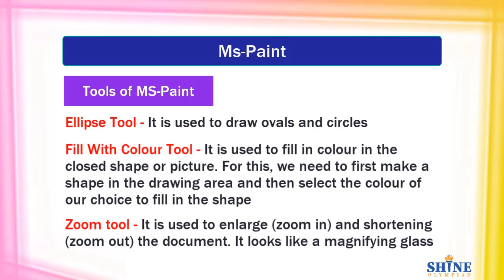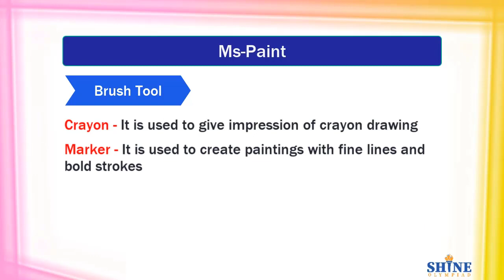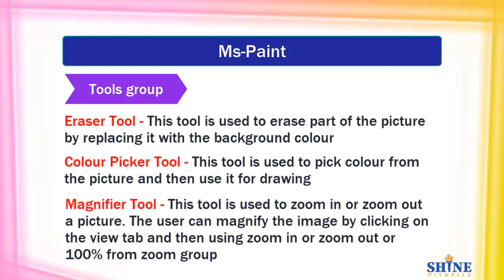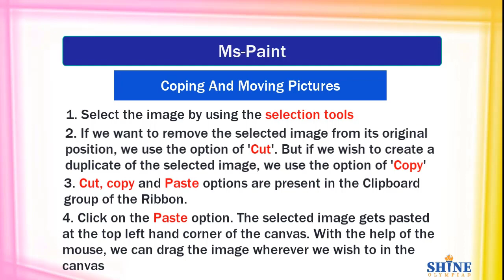Ms Paint Class 3,4 (All You Need To Know): How To Use Ms Paint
In this video, we're going to be taking a look at MS Paint, the program that everyone uses to create simple graphics on a computer. In this Ms Paint class, we're going to be covering everything from how to create basic shapes to how to edit photos and create illustrations.